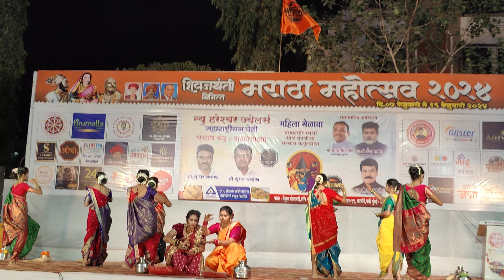मराठा महोत्सव : मंगळागौर खेळ l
मराठा महोत्सव : मंगळागौर खेळ